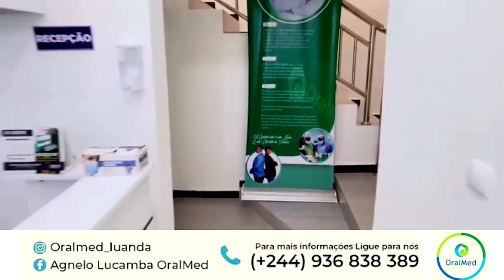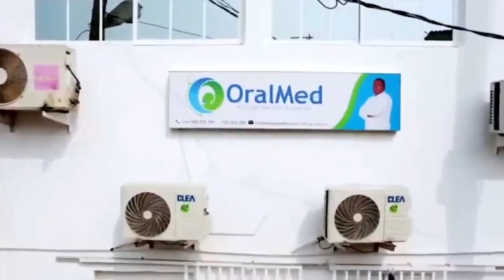BRAZZHA VS COLOMBIANO | CURIOSIDADES SOBRE A BATALHA DE ABERTURA.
✅Endereço : Bairro Fubu . Avenida Luther Rascova  - Luanda

✅Whatsap para colaboração  : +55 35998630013